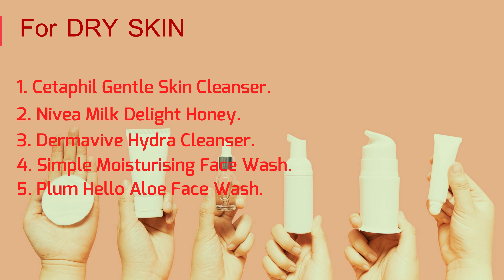Best Face WASH for your skin. Only one step to follow | Are you doing it?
Hello everyone,

Best Face WASH for your skin?

In this video I will share importance of FACE WASH and some important information about your facial skin and also I will explain some facts which you must know before buying a perfect facewash for your skin.

So, please do subscribe my channel for more updates related to newly launched skin care products, skin care information and also in future I will make more and more videos on makeup techniques, hair styling and skin related products recommendations.

The purpose of this channel is to share my genuine opinions of skincare products, share my makeup and hair related knowledge with you all.

Stay happy, stay fresh and stay beautiful.

Thanks you all in advance.